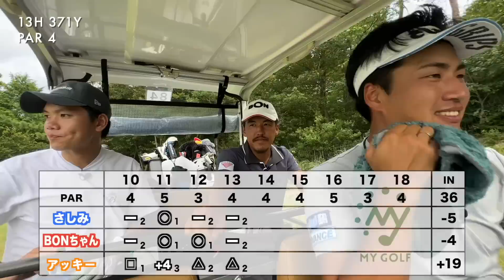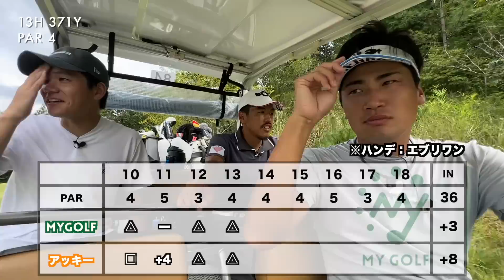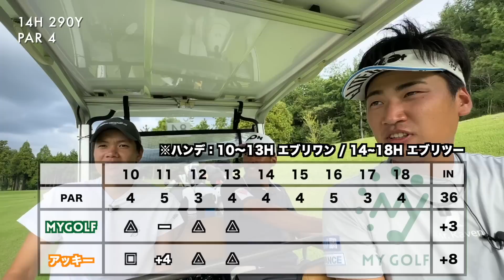アプローチの時オープンに構えている人は要注意！アプローチでシャンクが出る原因を解説します！【#7 富士スタジアムゴルフ倶楽部 北コース】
YouTubeアプリ上の「メンバーになる」反映まで時間がかかりますので、
上記URLより入会手続きをお願いします！

今回は2023年7月に開催したマイゴルフ登録者10万人記念コンペの賞で
動画出演権を獲得したアッキーさんに登場して頂き3人でラウンド！
前半はラウンドレッスン形式でアッキーさんのゴルフにアドバイスをしながら3人で回ります！後半はアッキーさん対マイゴルフで対決！
さしみは声が枯れてますが元気です！w

撮影協力：富士スタジアムゴルフ倶楽部 北コース
〒520-3422 滋賀県甲賀市甲賀町和田702-2

【コンペで出演権獲得！ゴルフ暦2年でベスト86のアマチュアとラウンド】

『本当のスコアアップの方法やラウンドのコツ』を日々発信しています！

練習場でできても、コースでできなければ意味がない、

さしみ (MY GOLFメンバープロ)…@masashimi64
2018~2019年、AbemaTVツアーで活躍。

アッキー(ゲスト)
マイゴルフコンペに代理で参加し、97位でマイゴルフ出演権を獲得した幸運？の持ち主。
ゴルフ暦2年でベスト86という成長著しいアマチュア。
持ち球はフェード。

★企画スポンサー大募集★
今回のマイゴルフサバイバーのような企画を開催するために、
皆さんのご協力をお待ちしております！

さしみ個人ブランド【Mr.Raven】
購入はこちらから⬇︎